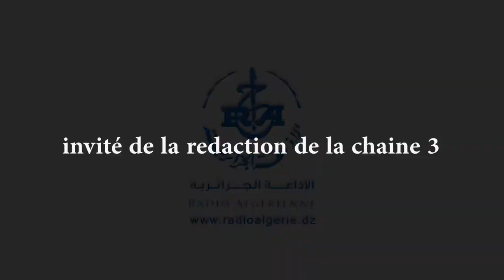M. Mohamed Seghir Noual,DG des forêts l'invité de la rédaction de la chaine 3